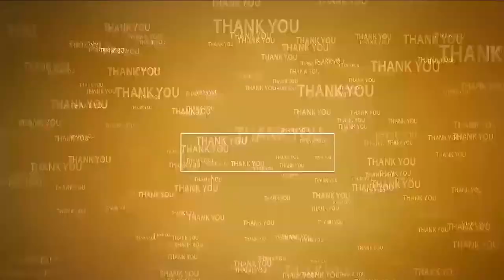ఎన్నిక‌ల్ని ఎదుర్కొనేందుకు సిద్ధంగా ఉండాలి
- టీడీపీ శ్రేణుల‌కి సూచించిన మాజీ మంత్రి పొంగూరు
- 4,6 డివిజ‌న్ల‌లో ప‌ర్య‌టించిన నారాయ‌ణ